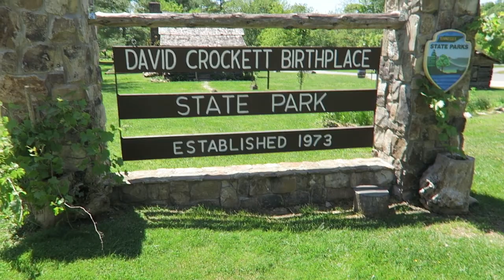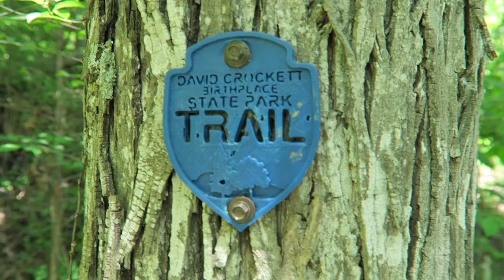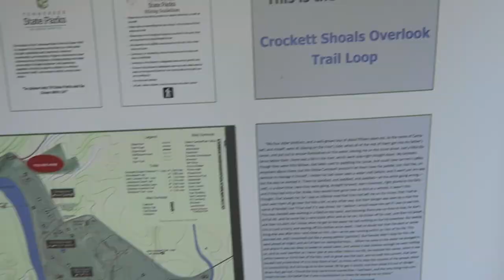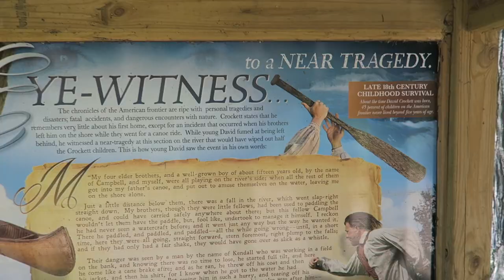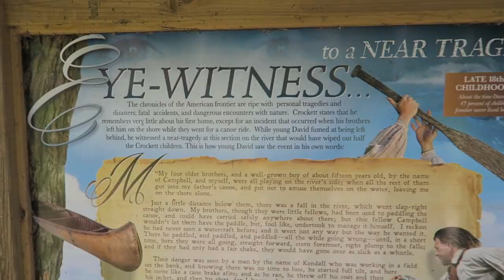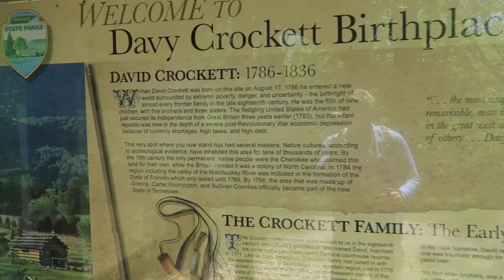EAST TENNESSEE HIKING ADVENTURE & (Tour of David Crockett Birthplace State Park)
Today we travel just down from The Great Smoky Mountains into Green County to David Crockett Birthplace State Park. We hike along the beautiful Nolichucky River with beautiful sights and rapids.
We tour the Davy Crockett Homestead site and camp ground.